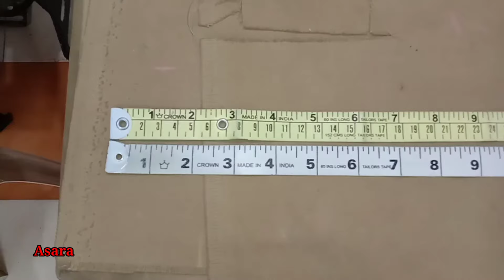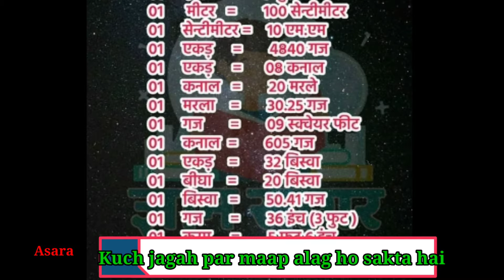inch tape measurements,1 inch main kitna cm hota hai. ek inch main kitna mm hota hai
inch tape se measurements ki puri jankari iss video main dekhe .thank you